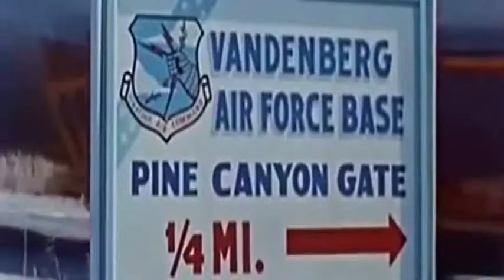"chariot"-"ufo"-"testimony"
"testimony"-"ufo/uap"-"chariot"
Aerials In The Sky - Angels Or Not - Life Is A Waterfall